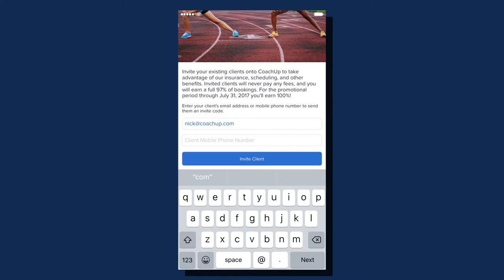How to Invite a Client | CoachUp Cues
CoachUp is a service that connects athletes with private coaches. We believe that private coaching is the secret to reaching the next level in sports and life. With thousands of coaches across the country, and hundreds of training sessions happening every day, we are the nation's leading private coaching company. We are also a team of athletes and coaches, including our founders, Jordan Fliegel (basketball) and Arian Radmand (sailing). And we are dedicated to our mission: help kids change the trajectory of their lives through sports.